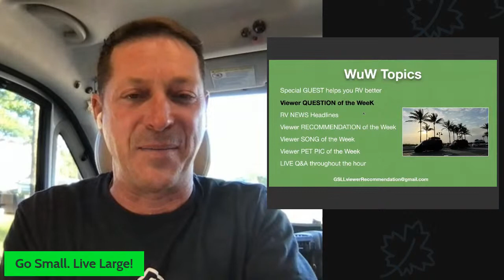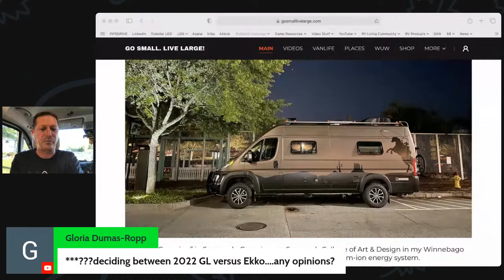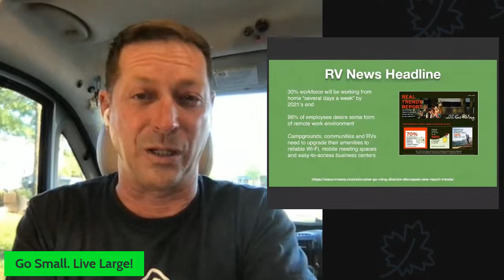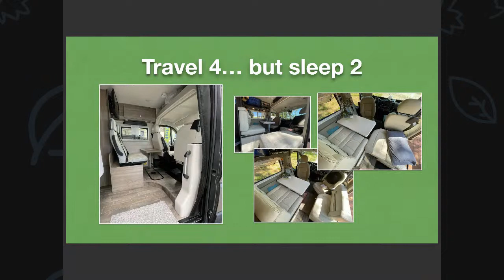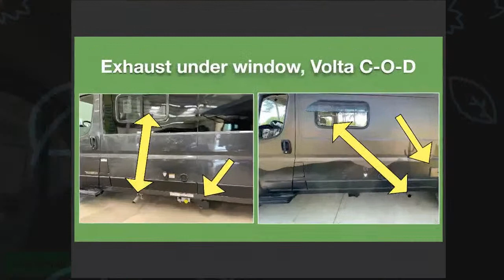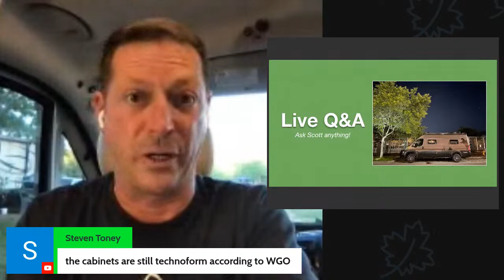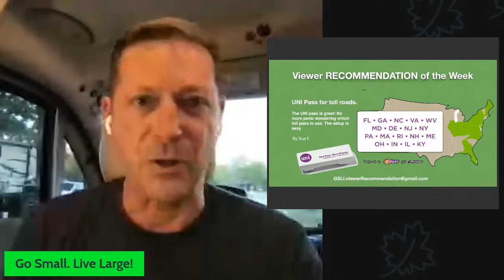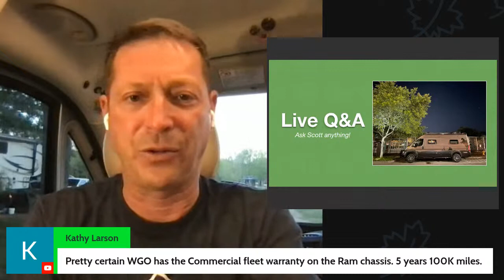BAD or GOOD, TRAVATO 59G Changes? LIVE Q&A on What's Up Wednesday!? | 2yr living Winnebago Class B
WHAT'S UP WEDNESDAY?!    Episode 15
RECORDED LIVE on YOUTUBE from Spartanburg, South Carolina and PUBLISHED on 14-Apr-21

TRAVATO FLOOR PAN CHANGES GOOD OR BAD? Viewer Question answered:
Scott points out many changes the 2022 59G floor plan that, in his opinion, are downgrades to the overall floor plan and Travato Class B RV experience.

CHANGES discussed:
Front lounge
Sleeping arrangement
Fill tanks with cargo doors open
Window covered up by Murphy bed
Shower floor raised cause a 5’ 8” person to bend their head to stand up (to use toilet or shower)
Engine exhaust in under dinette window

PLUS
Viewer RECOMMENDATION of the Week
Viewer SONG of the Week
Viewer PET PHOTO of the Week

🔽  DOWNLOADS for RVers  🔽
by becoming a Member. No charge, just create your account and download!

YouTube Live + new video each week about vanlife​, RVing & travel.

🚐  ABOUT  🚐
My name is Scott. Since October 2019, I have lived full-time in and work a corporate job from my Winnebago Travato GL, a 21’ Class B RV camper van with my cat, Luke. I share stories of PEOPLE, PLACES, and the RV LIFESTYLE & VANLIFE​ in my Travato as we roam around North America.

Here, we LEARN, we SHARE and YOU DECIDE what is the best way for you to RV!